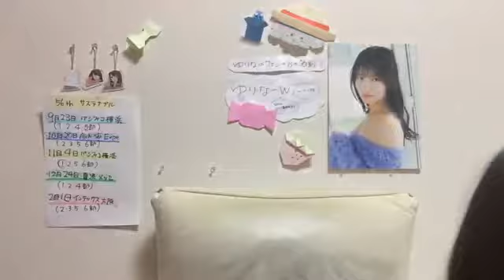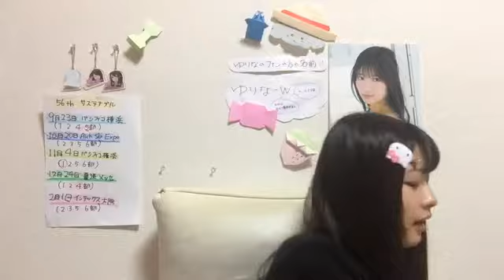190918 Showroom AKB48 Team 8 Gyoten Yurina 0802